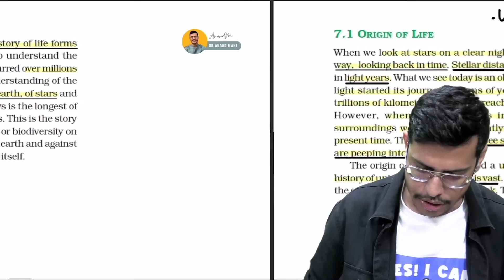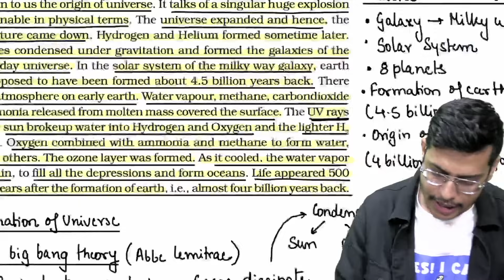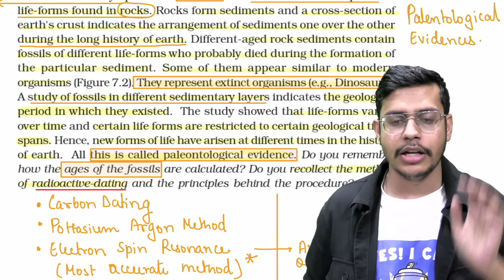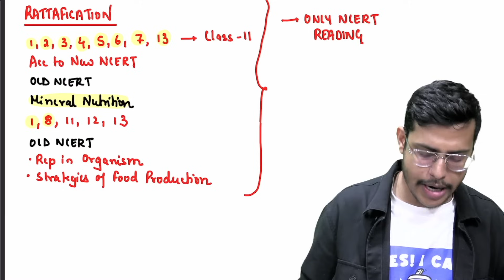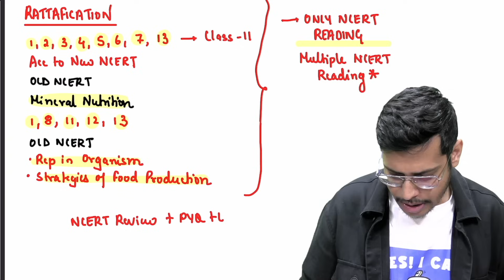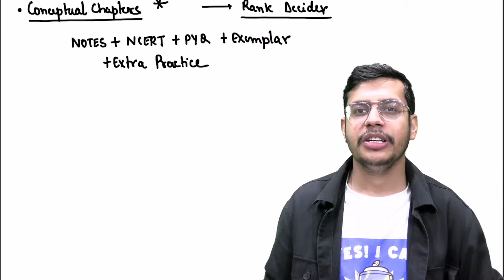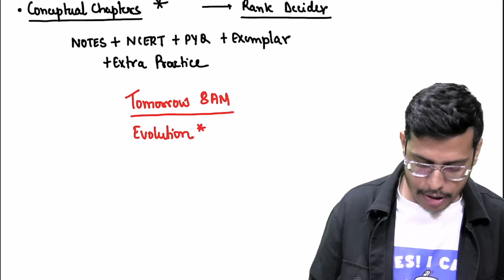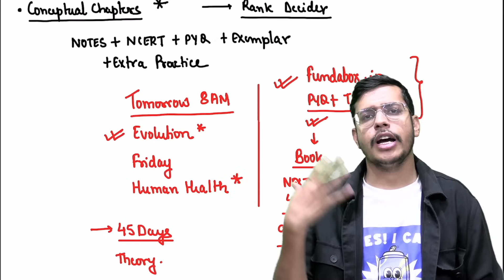Why 99% NEET 2024 Aspirants Will fail NEET 2024 | NCERT Review | Dr. Anand Mani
PYQ and Mock test kit ( Physics, Chemistry & Biology ) available at 999/-
(PYQ + Mock test)

📚😓 Wondering why a significant number of NEET 2024 aspirants might face challenges? Join us for a critical examination with the esteemed educator, Dr. Anand Mani, as he uncovers the potential reasons behind why 99% of NEET 2024 candidates could encounter difficulties. This NCERT review will provide invaluable insights for those aiming to overcome the odds! 🌟📖

In this thought-provoking video, Dr. Anand Mani explores the common pitfalls and challenges faced by NEET 2024 aspirants. By analyzing NCERT textbooks, he provides essential guidance to help you understand what it takes to succeed in one of India's most competitive exams.

🔍 What's Inside:

Common Mistakes: Discover the prevalent errors and misconceptions that could hinder NEET 2024 aspirants' progress.

NCERT Insights: Gain a deeper understanding of how to navigate and effectively use NCERT textbooks for NEET preparation.

Effective Study Techniques: Learn strategies and techniques to optimize your study methods for better retention.

Motivational Boost: Get inspired to overcome challenges and excel in your medical entrance exam.

NEET 2024 Readiness: Aspiring medical candidates will find this review invaluable for avoiding common pitfalls.